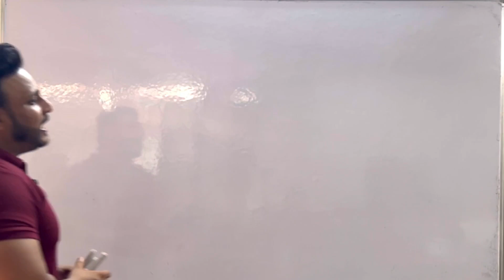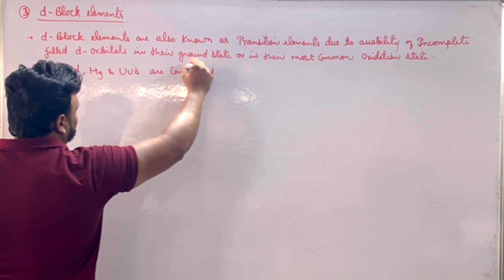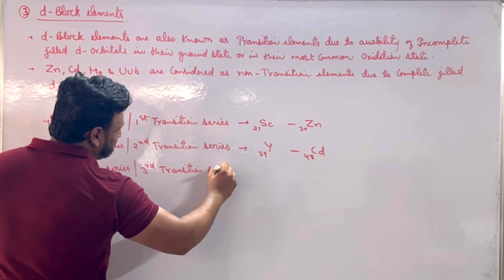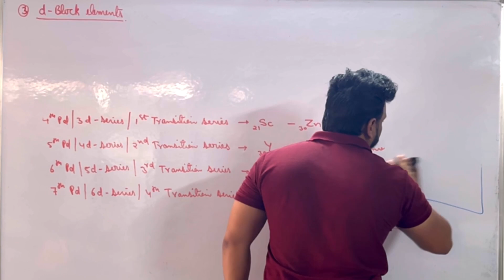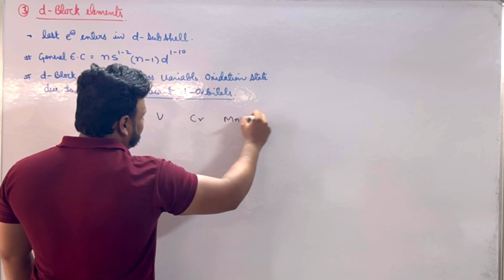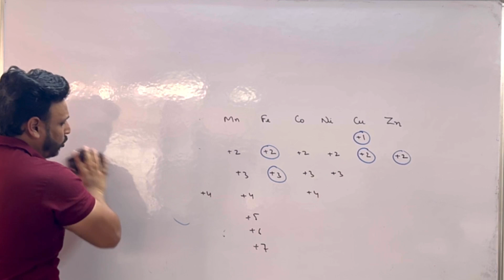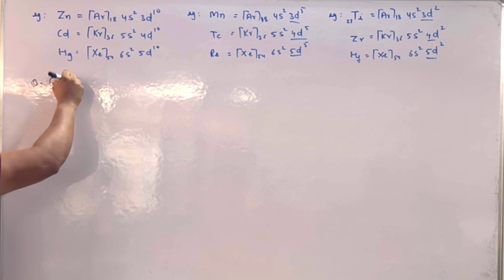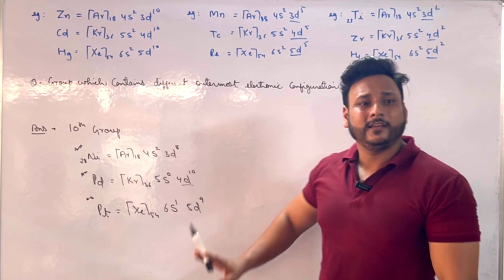D Block Elements | Periodic Table Class 11 | NEET & JEE 2025 | LECTURE 16⁠@letmeteachchem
Neet 2025
jee advanced
jee 2025
#ionisation energy